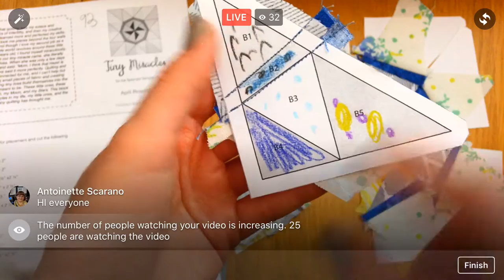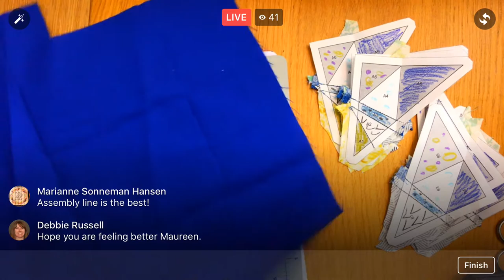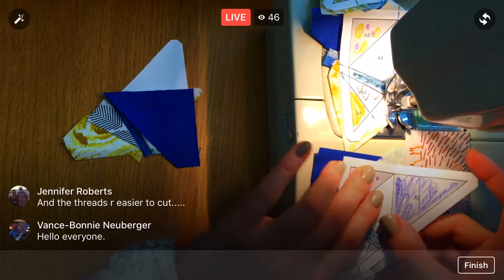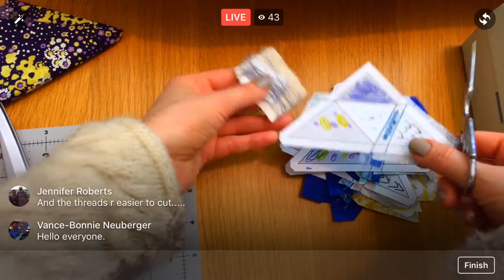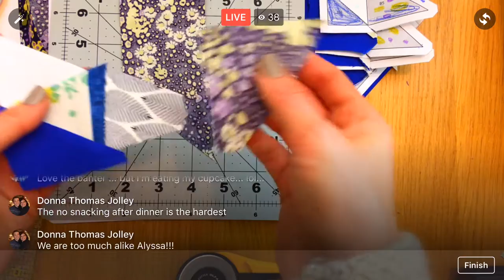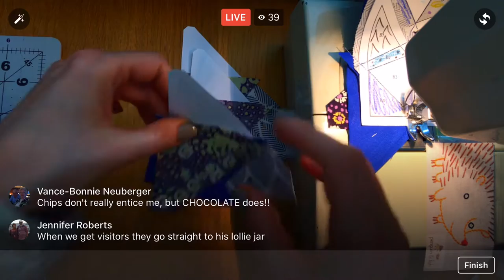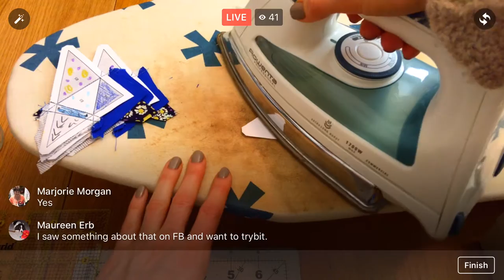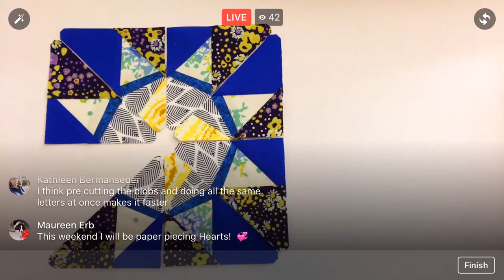1-25-17 Paper piecing on Block 93 of TheSplendidSampler quilt along.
LIVE recording from January 25, 2017 –
Finished sewing the pieces on Block 93 of The Splendid Sampler quilt along. Just need to sew all the sections together. Block 93 “Tiny Miracles” by April Rosenthal.

For notifications when I’m LIVE:
After “Liking” the Penguin & Fish page on Facebook, click the three dots in the upper right corner, select “Notifications”, then turn on “All Live Posts”.

TOOLS USED
Add a Quarter Ruler for paper piecing

50 Weight Aurifil thread in Dove

TrueGrips non-slip ruler stickers (my favorite new-to-me tool since starting The Splendid Sampler)

Fiskars 8inch rotating cutting mat